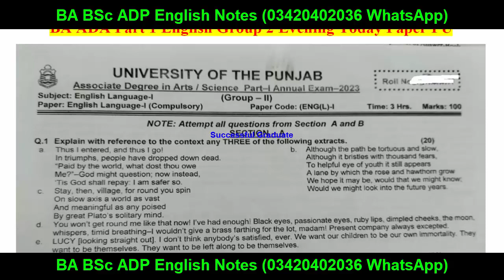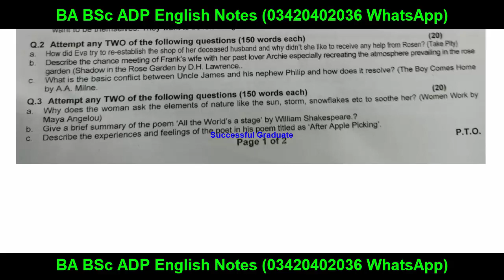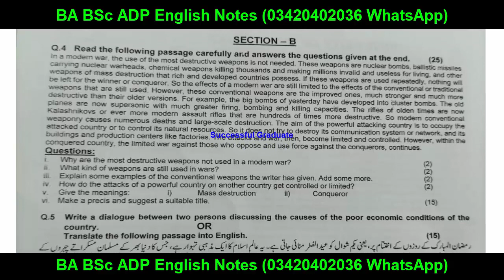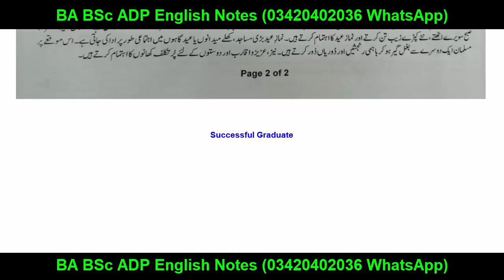BA ADA Part 2 English Group 2 Evening Paper Punjab University | ADA Part 1 English Group 2 Paper PU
Ba English
Bsc English
Adp English
Ada English
Ads English
Successful Graduate
Exams 2023
Result
Admissions
MA MSc
matric result
inter result
9th class
10th class
11th class
12th class
Matric
Intermediate
9th
10th
11th
12th
Bise Lahore
Bise Sahiwal